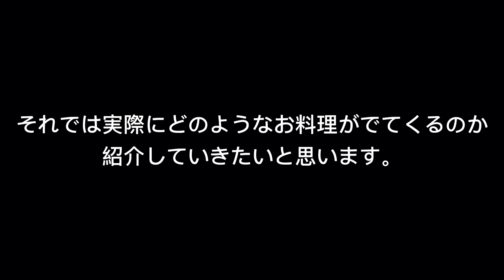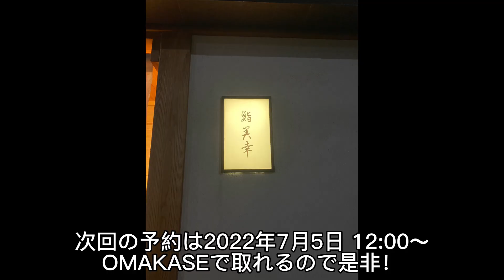【鮨 美幸】ミシュラン☆鮨はしもとのクオリティが１万円台で食べられる鮨 美幸！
本当に美味しかった！これで1万円台は凄すぎます！
予約取りにくくなると思うので是非予約してみてください！

普段はグルメをメインに紹介していますのでこちらも見てみてください！